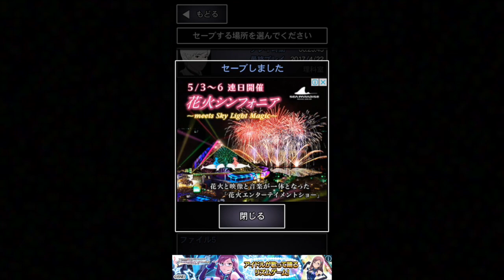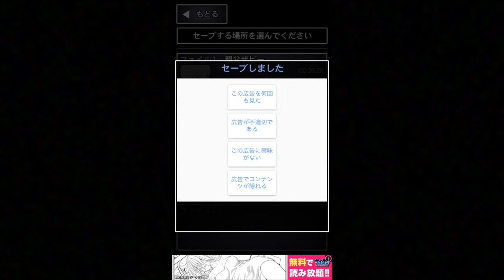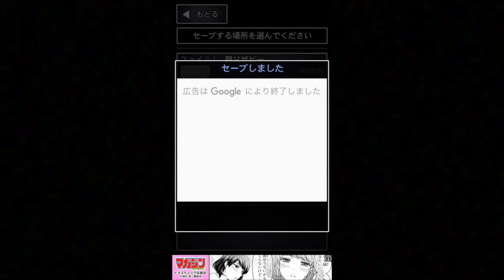【青鬼2】#2 まさかの広告でプレイ続行不可能に…？【世紀末実況】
他の青鬼2の動画はこちらから！